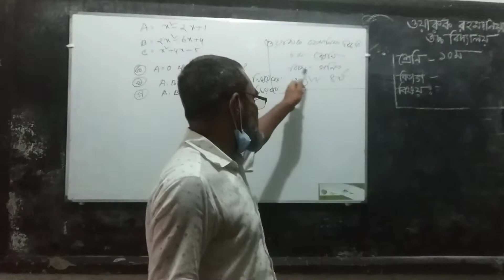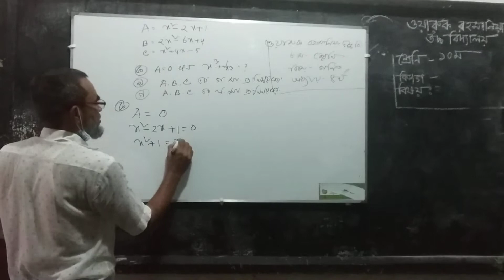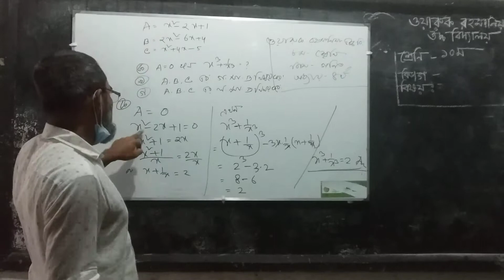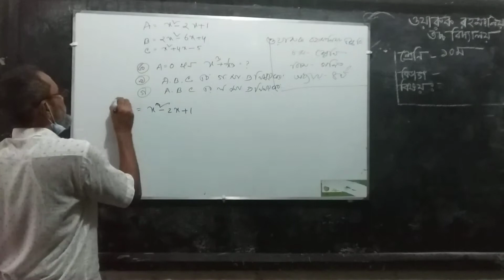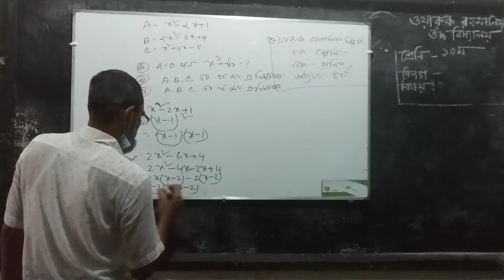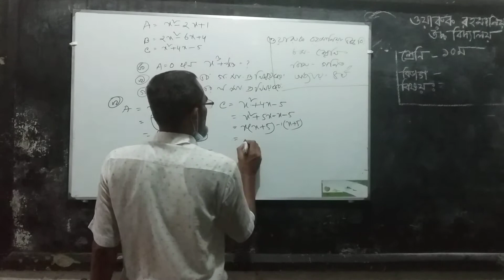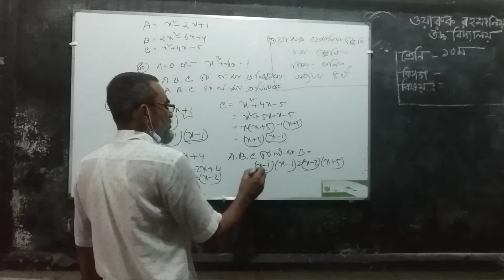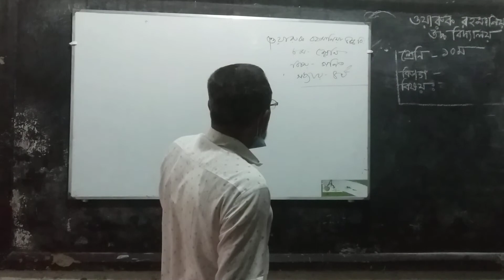৮ম,গণিত, মুহাম্মদ জাহাঙ্গীর আলম, সিনিয়র শিক্ষক।